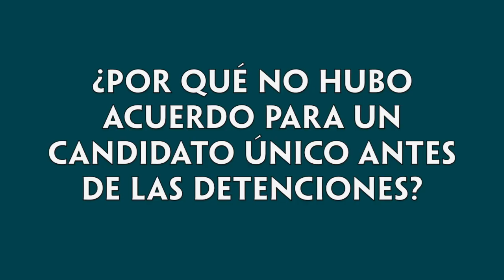'Como opositor a Ortega estoy preparado para la cárcel o la muerte'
La Gaceta de la Iberosfera entrevista a Lesther Alemán, un joven opositor al régimen de Daniel Ortega en Nicaragua que, como consecuencia de la represión que está llevando a cabo la dictadura sandinista en el país, vive en la clandestinidad.